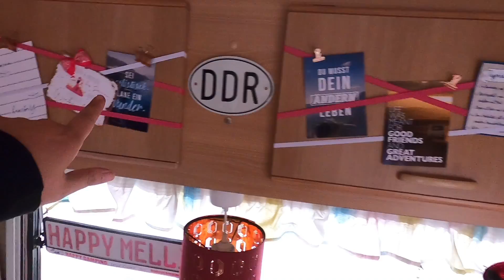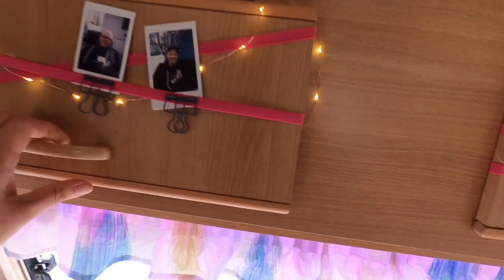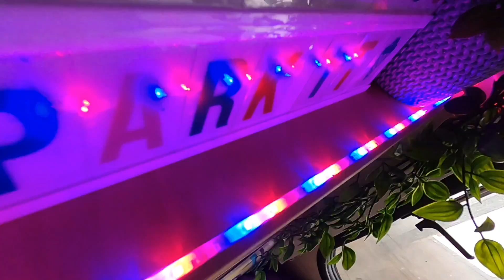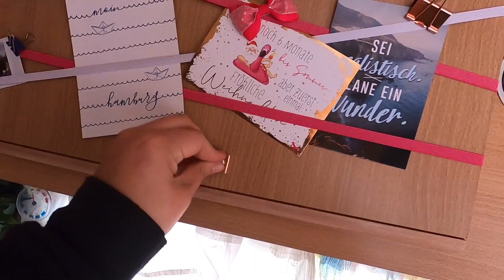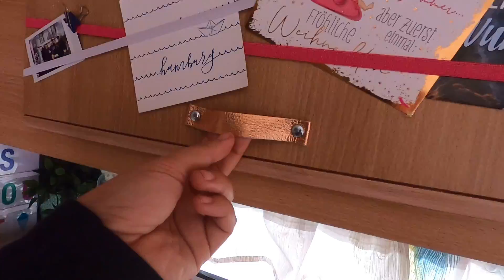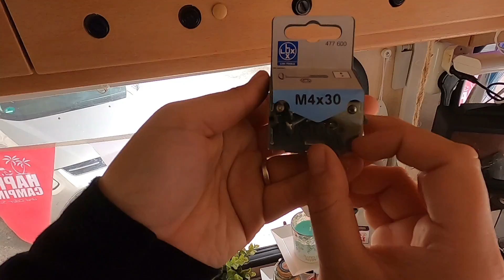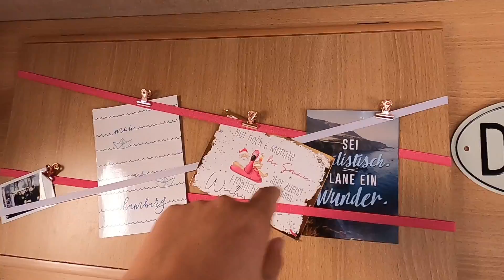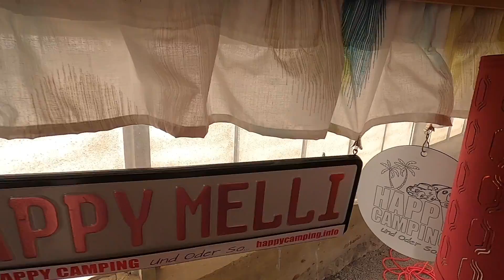Dekoration im Wohnwagen - DIY | Happy Camping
Hello Happys,
immer wieder erreichten mich Nachrichten, ob ich mal ein Video zum Thema Deko im Wohnwagen machen könnte. Na klar kann ich das. Den Wohnwagen oder das Wohnmobil für sich selbst zu individualisieren ist gar nicht so schwer. In diesem Video zeige ich euch kleine Tipps, wie man mit mehr oder weniger Aufwand sein Schätzchen herrichten kann.
Viel Spaß,
Melli

▬ Social Media ▬▬▬▬▬▬▬▬▬▬▬▬▬▬▬
▬ Deine Unterstützung ▬▬▬▬▬▬▬▬▬▬▬▬
▬ Mein Equipment ▬▬▬▬▬▬▬▬▬▬▬▬▬▬
GoPro Hero 8 black* Rode Wireless Go Funkmikrofon DJI Spark Drohne
▬ Sonstige Hinweise ▬▬▬▬▬▬▬▬▬▬▬▬▬